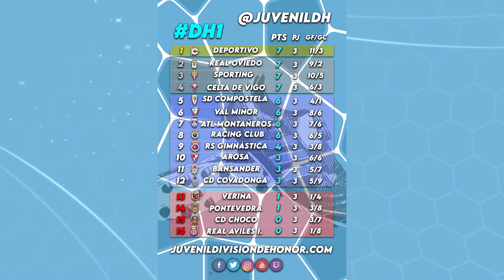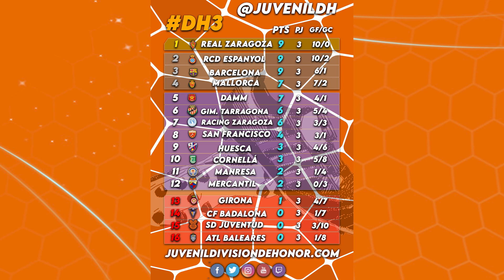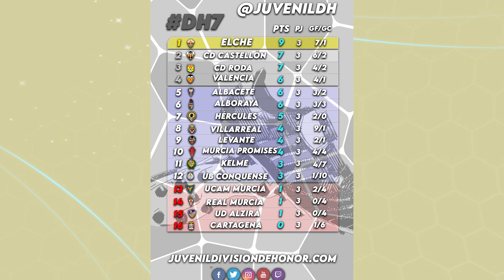EL DESCUENTO de la DIVISIÓN DE HONOR - Jornada 3 - 2024/25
Recuerda!!
Puedes participar con nosotros en El Descuento de la División de Honor!